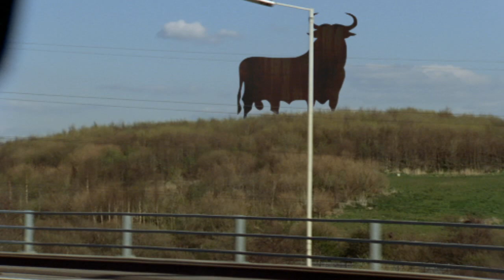Funny Nike Commercial - Fernando Torres (El Nino) HD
Viral video for Nike starring Fernando Torres (aka El Nino).

Directed by James Rouse, Produced by Outsider UK, Post Produced by Glassworks London